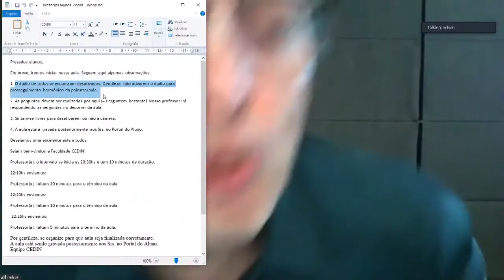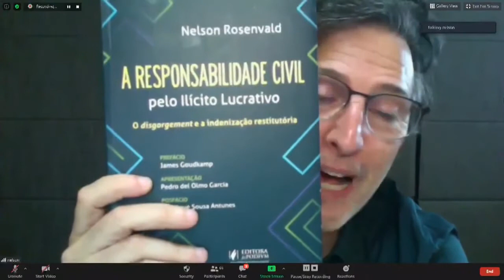Perspectivas Contemporâneas da Responsabilidade Civil - Integral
Para mais informações sobre o curso, basta acessar o link abaixo, lá você encontrará informações sobre a grade do curso e nosso corpo docente.

@cedin.br no Instagram
CEDIN no LinkedIn e Facebook.

Nossa equipe se encontra à disposição para esclarecer quaisquer dúvidas!